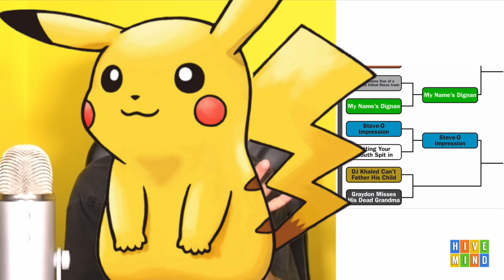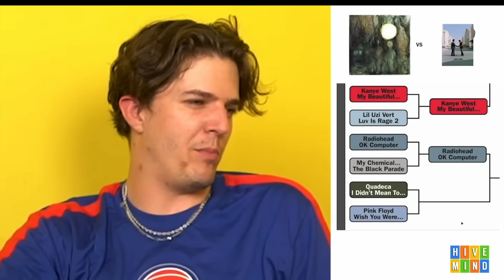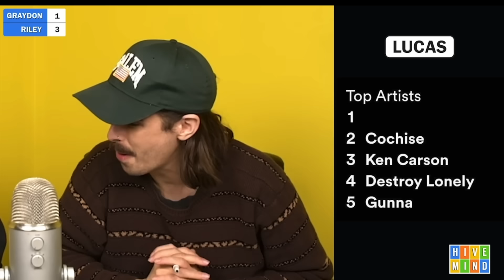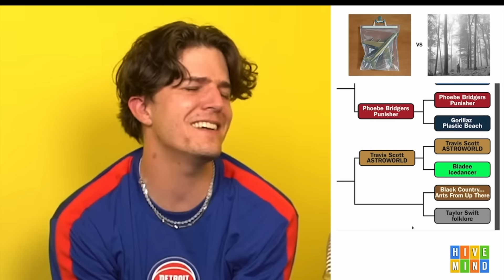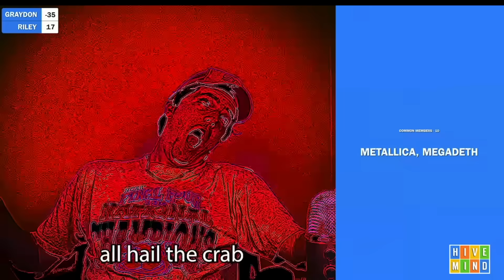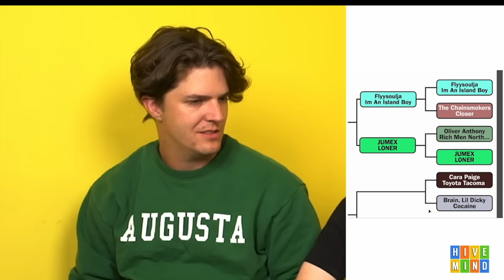A Hivemind compilation for our crabess overlords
fun fact Graydon has on the same Final Four shirt in a third of these clips
featuring Quadramble, Gabi Belle, Nick, & Teezo
jason derulo 🤷🏼‍♂️

All clips property of @HIVEMINDTV